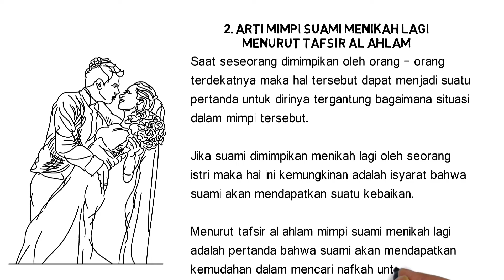Arti Mimpi Suami Menikah Lagi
Mengalami mimpi suami menikah lagi tentu saja akan sangat mengejutkan bagi seorang wanita. Hal itu disebabkan karena kebanyakan wanita tidak ingin suaminya menikah untuk yang kedua kalinya.